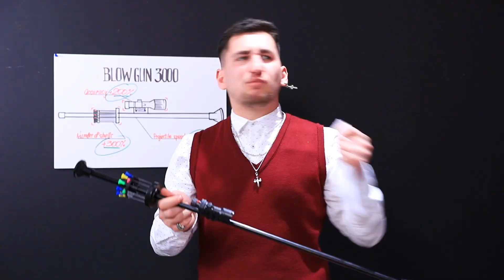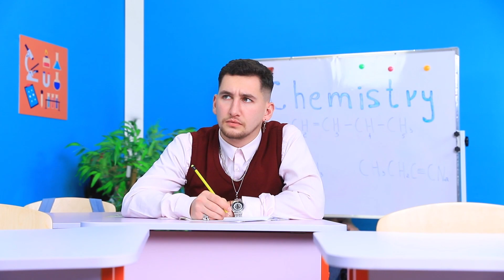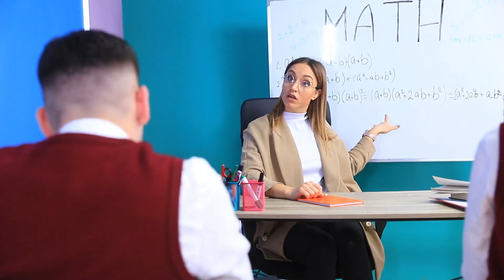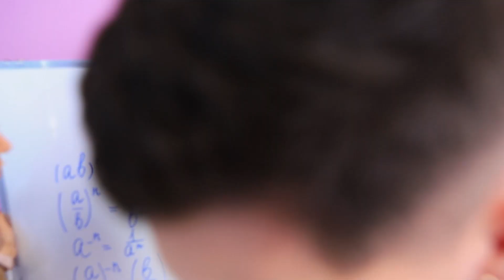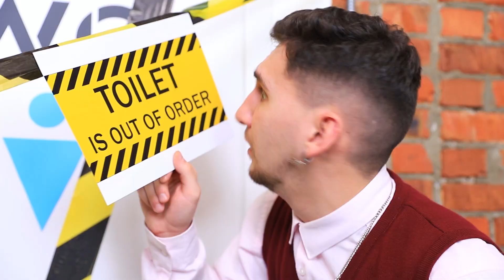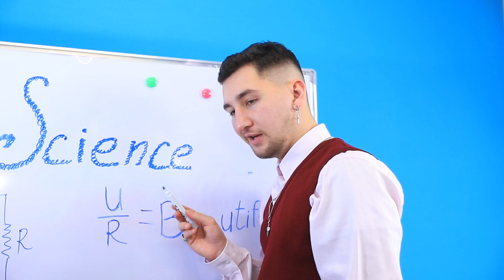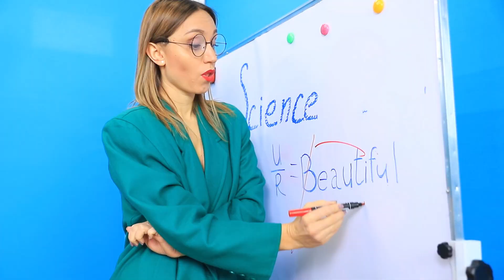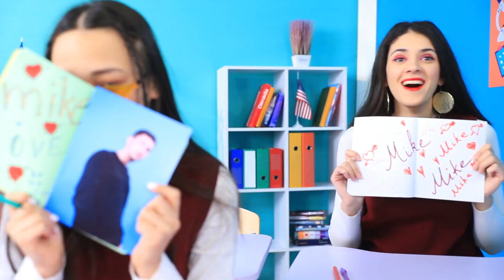Kiedy Jesteś Jedynym Chłopakiem w Szkole / Ciężko Jest Być Chłopakiem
Jak to jest być jedynym chłopakiem w szkole? Michał sam się przekonał. Dowiedzmy się, czy łatwo jest być cały czas otoczonym dziewczynami.